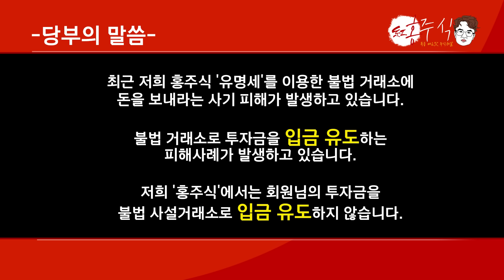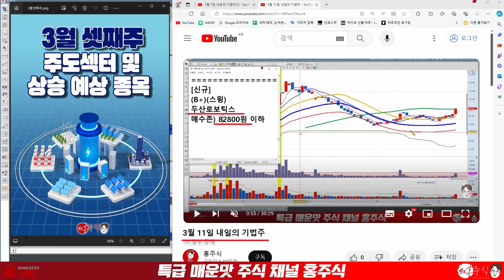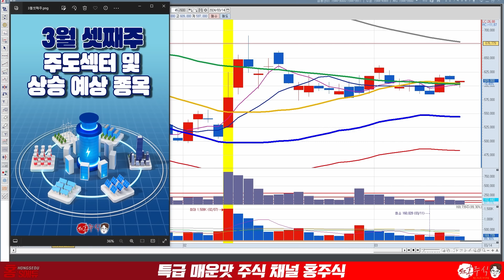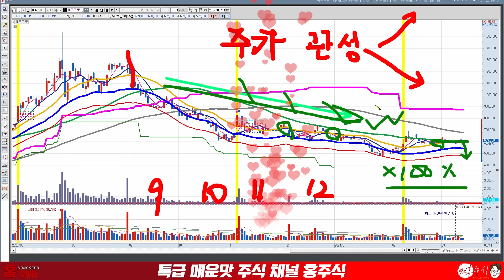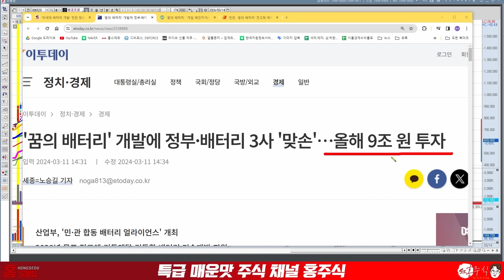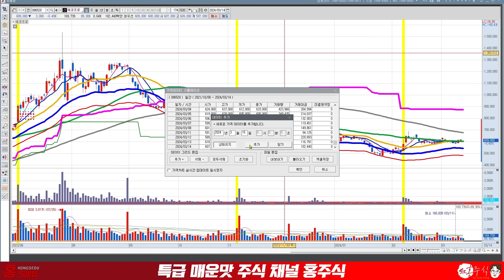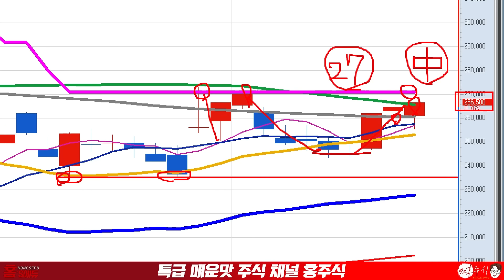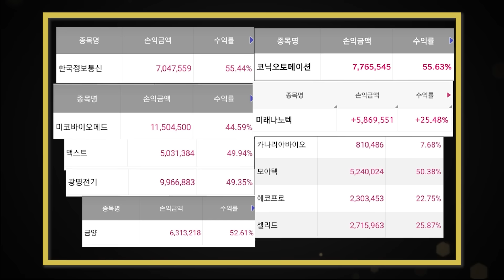에코프로(비엠)또 반등나왔어요! 여기까지 올라갑니다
● 홍주식 무료 주식정보방
→ "참여" 문자 보내주세요

에코프로(비엠)
또 반등나왔어요
여기까지 올라갑니다